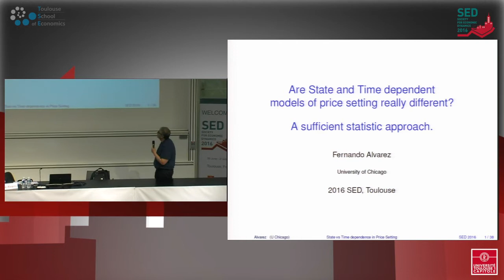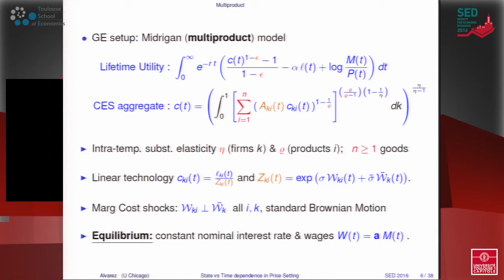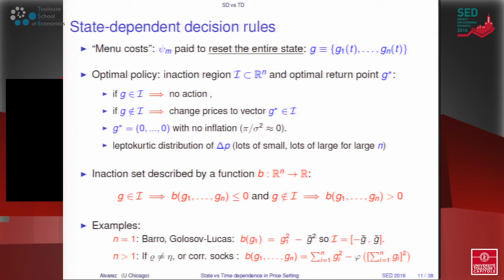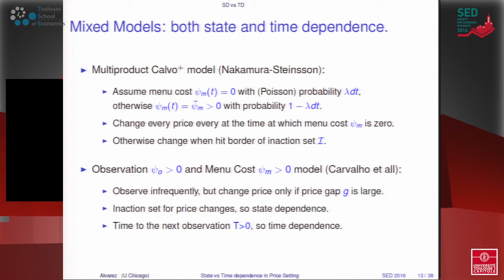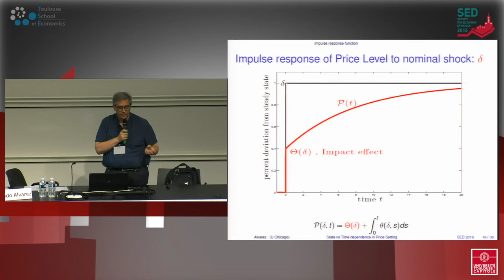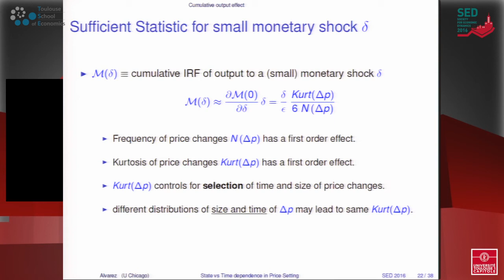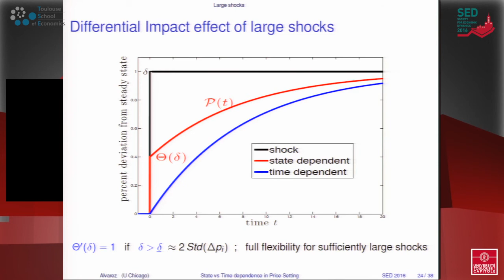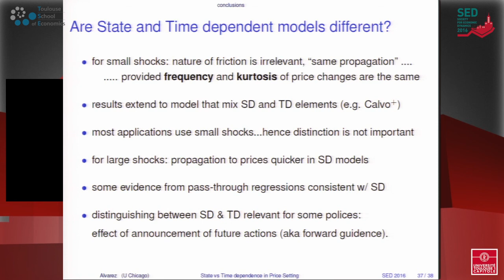SED 2016 - Plenary talk by Fernando Alvarez (University of Chicago) 02-07-2016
Fernando Alvarez is the William C. Norby Professor in Economics at the University of Chicago. Prior to joining Chicago in 1996, he was a faculty member at The Wharton School, University of Pennsylvania. He received his Ph.D. from the University of Minnesota in 1994 and his B.A. from the Universidad Nacional de La Plata (Argentina) in 1989. He is a Fellow of the Econometric Society, and a previous Co-Editor of the Journal of Political Economy. He has been the recipient of several National Science Foundation grants, as well as an Alfred P. Sloan research fellowship.